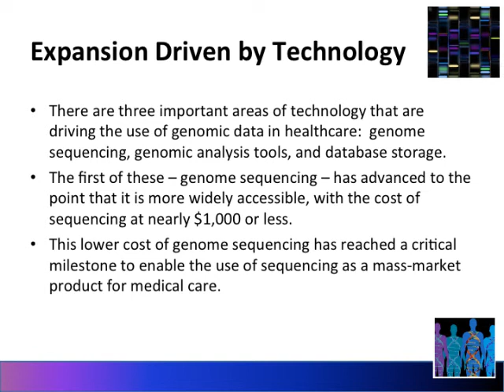Hannes Smarason: NextCODE WuXi Combined Technologies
Lower-cost genome sequencing has reached a point of strong commercial viability. The remaining 2 legs of the  “3-legged stool” of genomics-enabling technologies —genomic analysis tools database storage—are rapidly evolving to support the use of genomic information in medical care. Two leading genomics companies—WuXi and NextCODE Health—have combined their technology capabilities in these two areas: WuXi has industry-leading capabilities to analyze, store, and manage the vast amounts of genomic data, and NextCODE Health brings a leading-edge system for sequence-based clinical diagnostic applications and genome analysis.